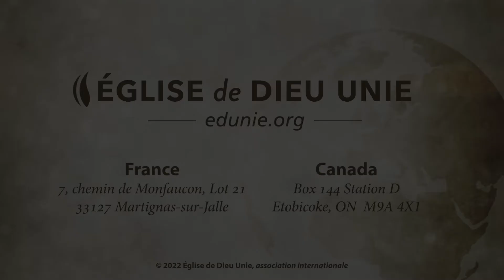Église de Dieu Unie — Ce que Dieu désire de nous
Que pouvons-nous offrir à Dieu qu’Il ne possède pas déjà ? Dieu nous a créés à Son image et selon Sa ressemblance, mais il y a quelque chose d’essentiel que nous seulement pouvons offrir afin qu’Il puisse compléter Sa création.